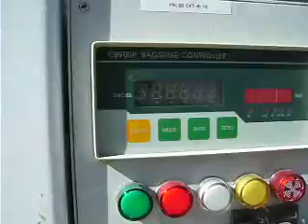Filler, Bag, S/st, Open Mouth, Elec Weigh Item# : S740427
Gross weight bagging machine for open mount bags with CB900P digital electronic weighing, feeder inlet is 11-1/2" X 12", mouth size 10" x 7-1/2". Unit is driven by pneumatic cylinder for fast loading and vibrating tray for fine loading. Bottom discharge size of 11" x 8". Bishamon model X25, Max Cap. 250 Kgs (550 lbs), serial number #9910228, date: 99/10